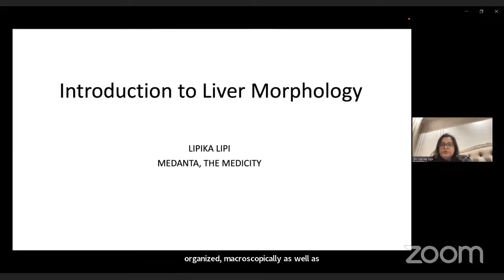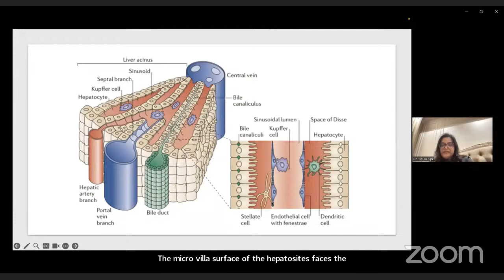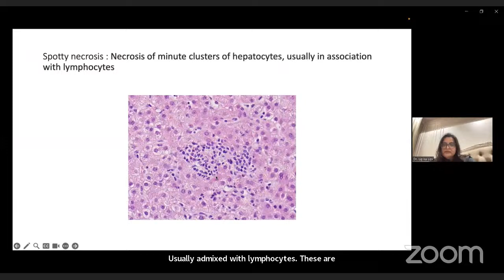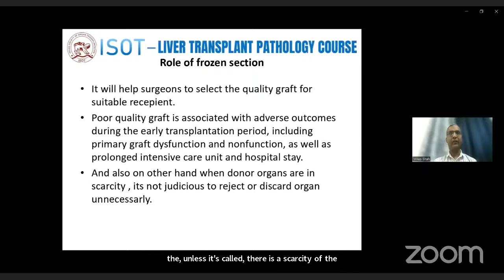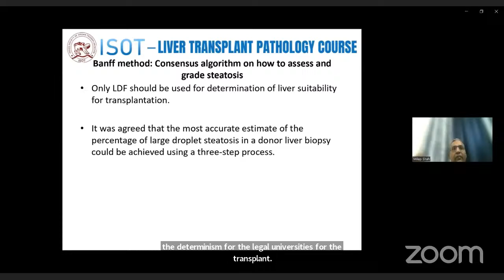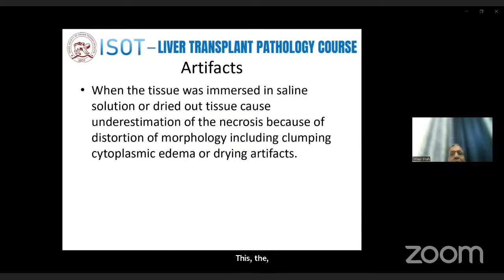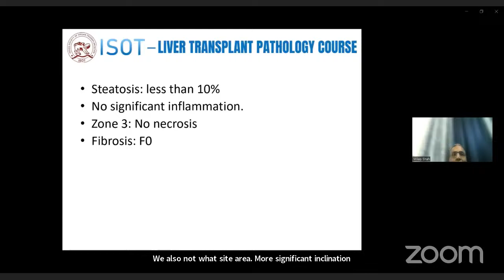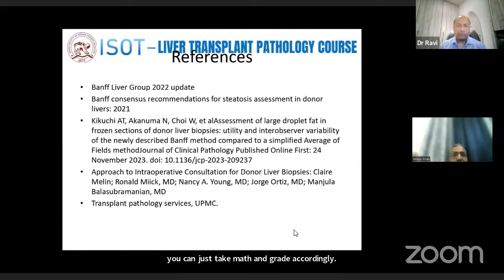Introduction to Liver Morphology - Dr Lipika, Frozen Sections and Donor Evaluation - Dr Milap, Lec 1